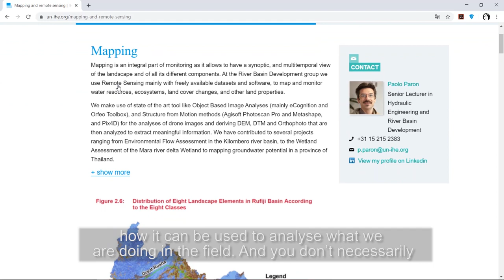IHE Delft 💧 Interview with MSc student Marilyn Tendeukai Mushayagwazvo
''It has been quite a learning experience which has been quite wonderful for me, and I can safely say I will go back home and be able to implement it in my own country''. Marilyn Tendeukai Mushayagwazvo from Zimbabwe about studying at IHE Delft.

Interested in studying at IHE Delft?